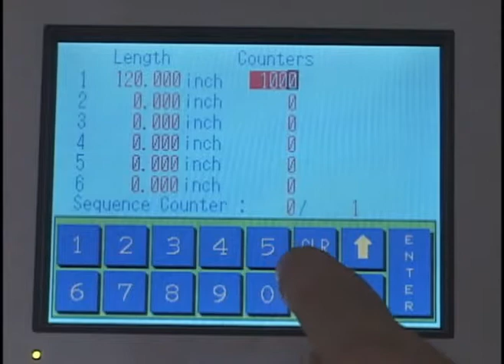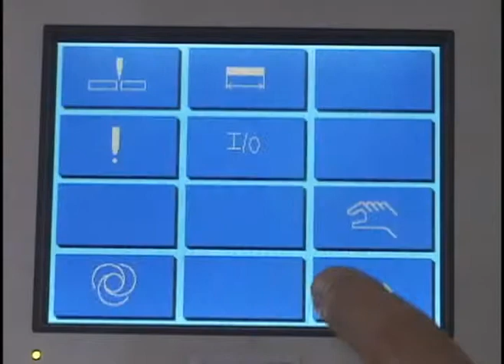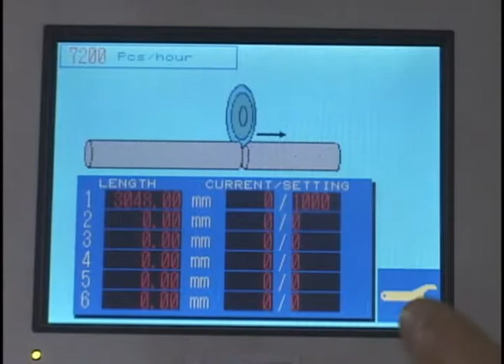TCC 45 SVO2